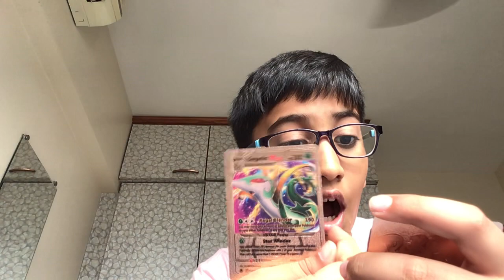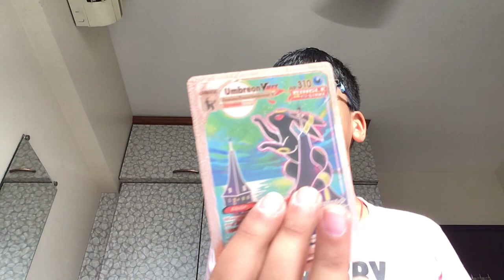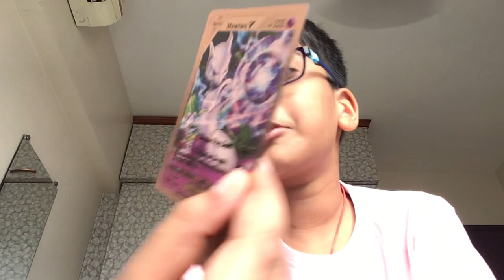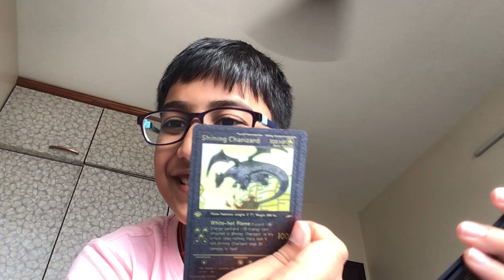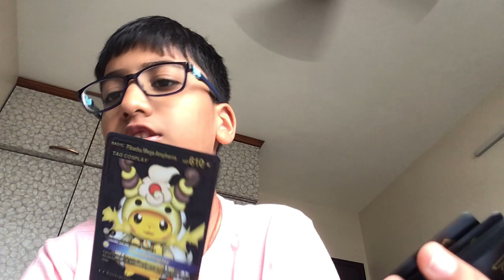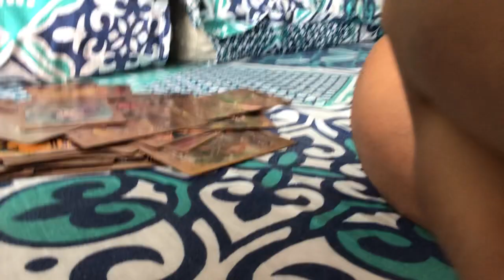Opening metal and black pokemon packs!